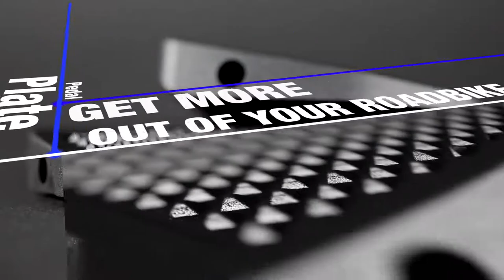Pedal Plate introduction (the early days)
Short selection from the kickstartermovie with both the early grey and the definitive version of our road models.